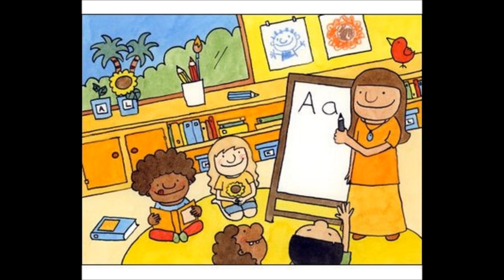Adios escuela canción de graduación